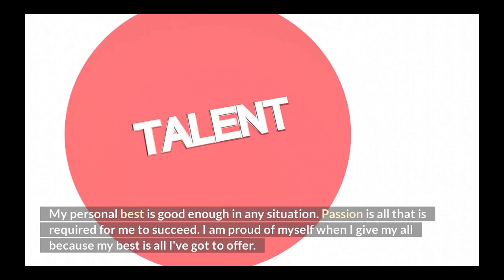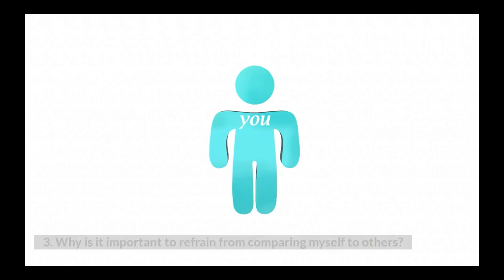Day 64 - My best is good enough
Why is it important to refrain from comparing myself to others?

Join us daily for our 4G challenge. Where each day we focus on one of the 4G's.

Here's today's topic "Goals" - My best is good enough